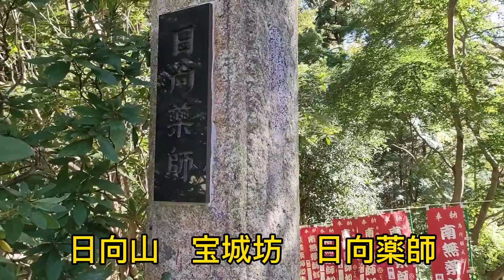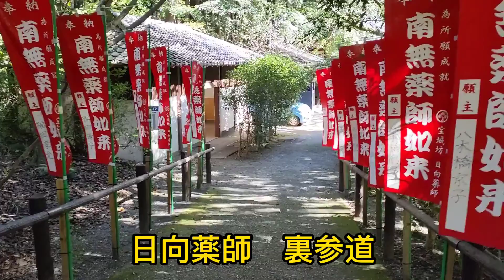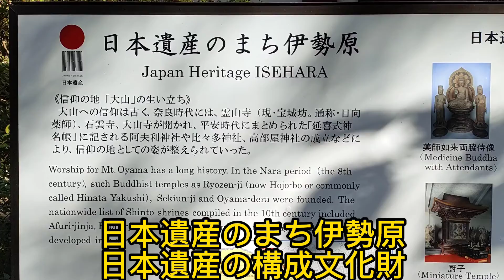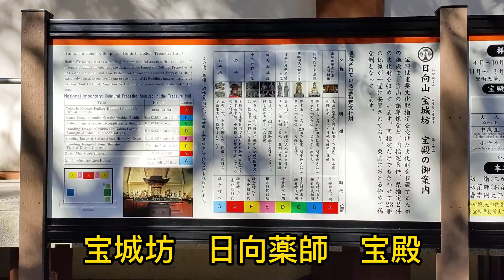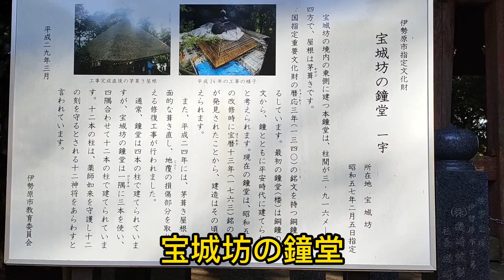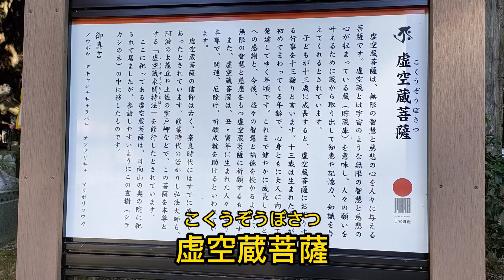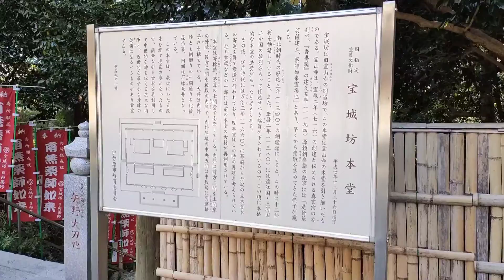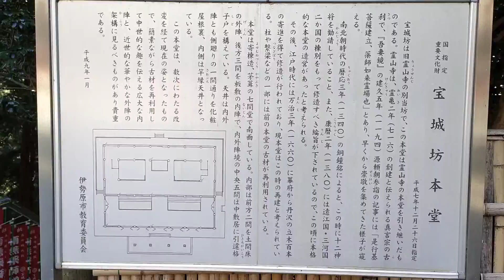日向薬師に行ってきました！ 2021 10 29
鱒釣りの帰り道「日向薬師」に寄ってきました。
とても立派な建物でした。